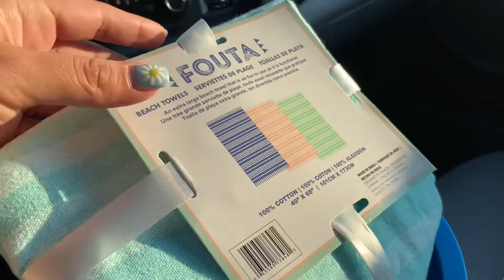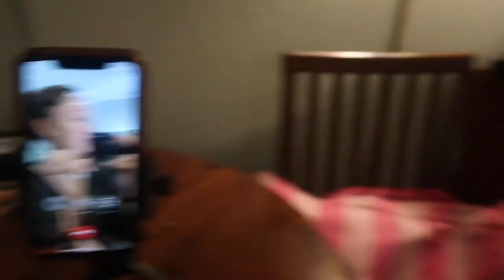TRAVEL VLOG: FAMILY (SOLO-PARENTING) TRIP TO MYRTLE BEACH 🐠🌴 WITH TWO KIDS + WATERPARK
Nostalgia lane denyce
Naomi - tidal wave